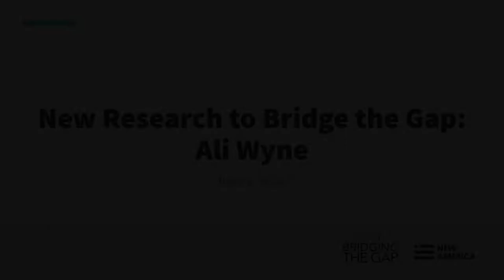New Research to Bridge the Gap: Ali Wyne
Join New America’s New Models of Policy Change Initiative and Bridging the Gap for the latest event in a series about new research in national security and foreign policy. We aim to bridge the gap between academics and practitioners by bringing you discussions that dig into both the substance and policy implications of cutting-edge research.

In conversation with Fiona Hill, Ali Wyne will discuss his forthcoming book, America's Great-Power Opportunity: Revitalizing U.S. Foreign Policy to Meet the Challenges of Strategic Competition, which critiques “great-power competition” as a policy framework and argues that while the United States will increasingly have to contend with challenges posed by a resurgent China and a revanchist Russia, it should not pursue a foreign policy that is driven by or beholden to their actions.